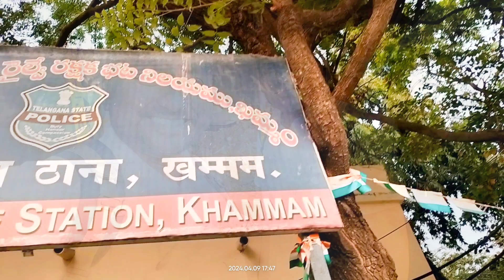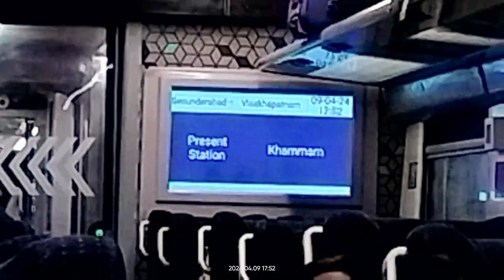Final Moments @ Khammam - 9 Apr 2024. Thank You dear Brothers, Fathers & Friends.